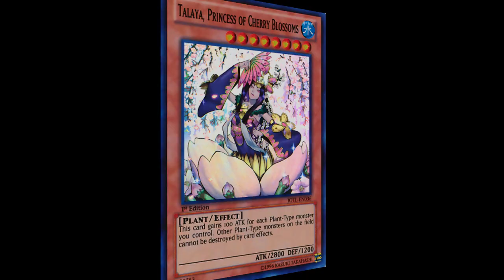[Dueling Network] Talaya Plants v.s. Chaos Dragons: I Suppose It Can Evolve.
Lol. DATRANT I seriously needed to get it off my chest.

Hey, everybody! YuseiTheSynchroHero/1ΣΣ7§PΣΣÐ (1337SP33D) here! Got some more Dueling Network stuff for ya! Featuring my Talaya Plants deck... if I can realistically call it that anymore ha ha. I haven't uploaded any duels with this deck in QUITE a while (even with recently released cards added to the mix) and I thought this might be a good chance to kinda talk about what I'm currently doing with the deck!

It's certainly hit and miss. It's pretty much like Sylvans how like... they "brick". Of course, I'm talking about REALLY unplayable hands where you have so many high level monsters and no way to get 'em out of your hand. It's pretty brutal. XD But hey... Lonefire + Soul Charge = stupid (This is true for Sylvans and this deck as well).

Oh and Goyo Guardian makes a cameo appearance! First time I've used Goyo in this format so far and... yeah. :L He just does what he normally does.

I might do a separate video talkin' about some Smash Bros. Things... not sure yet.

Super Mario Land Chai Kingdom Redux II (used in the intro) created by HighwindIV

Welcome to Yoshi Village [Paper Mario (N64)]